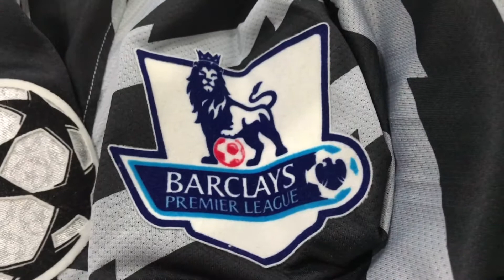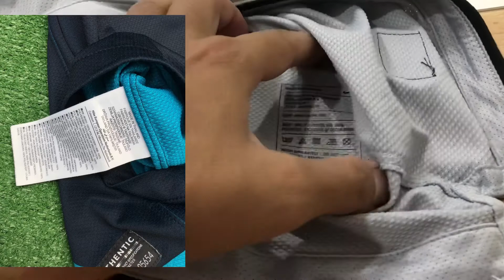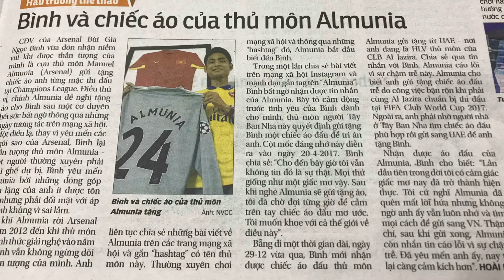Unboxing áo đấu Almunia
Unboxing 2 chiếc áo và 1 chiếc quần thi đấu của thủ môn idol Almunia ❤️